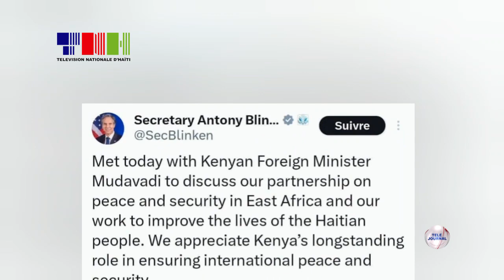Ensekirite/ MMSS - Rankont Antony Blinken ak omològ li nan peyi Kenya, Musalia Mudavadi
Nan lide pou ede retabli yon klima sekiritè nan peyi Dayiti, anpil rankont ap miltipliye nan entènasyonal la. Kriz miltifòm k ap brase bil peyi Dayiti a te nan mitan yon rankont, jedi 1e fevriye 2024 la, ant Sekretè Deta ameriken an, Antony Blinken ak omològ li nan peyi Kenya, Musalia Mudavadi.

Rankont sa se te okazyon tou pou Sekretè Deta ameriken an pale sou patenarya ki genyen ant Etazini ak Kenya sou zafè sekirite ak lapè an Afrik epi jefò 2 peyi yo ap fè nan travay pou ede amelyore sitiyasyon an nan peyi Dayiti.

Nan menm demach pou sipòte deplwaman Misyon miltinasyonal la nan peyi Dayiti, otorite amerikèn yo deja notifye Kongrè a sou bourad lajan yo prevwa bay nan kad misyon sa, selon sa Chaje dafè ameriken an nan Pòtoprens, Eric Stromayer, enfòme.

Se yon montan 200 milyon dola, Gouvènman ameriken an ap debloke, kote 100 milyon ap soti nan Depatman Deta aloske lòt 100 milyon an ap sòti nan Depatman Defans, daprè Eric Stromayer fè konnen, mèkredi 31 janvye 2024 la, pandan l t ap reponn kesyon jounalis radyo Magic 9 ak jounal Le Nouvelliste.